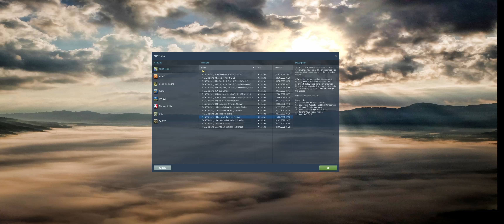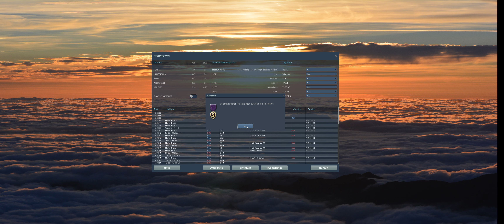DCS World - F-15C - Training 13 - Practice Mission "Intercept" (very hard)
Man, it can take several tries until you get it just right.
Not only do you have to defend against the Strike Support fighter jets, but you also have to find and shoot down the low-flying bombers!